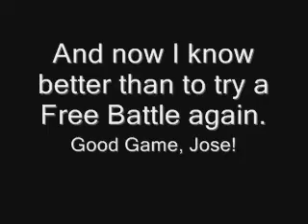Battle 13: Cat vs. Jose_xT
Okay, this one was my own darn fault.  He put the Wi-Fi Status on "Free Battle," and I decided "What the hey"  and joined.  It was stupid, I know.

Anyways, this is a once-in-a-lifetime chance to see how high my Pokemon are leveled.  Most of them are Level 50 for the Battle Tower, except Awesome who needed to learn a move at Level 53, and my Houndoom, Spiritomb, and Vaporeon.  I got kinda tired of leveling up and just left them like that, I should start leveling them again soon.

Anyways, Good Game, Jose!

Music: "Star Wars: The Empire Strikes Back" Soundtrack, "The Clash of Lightsabers"